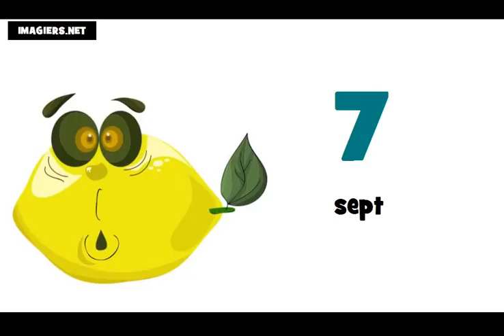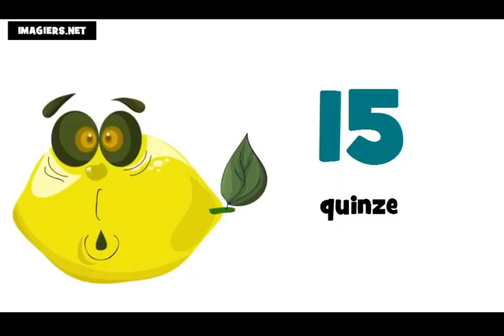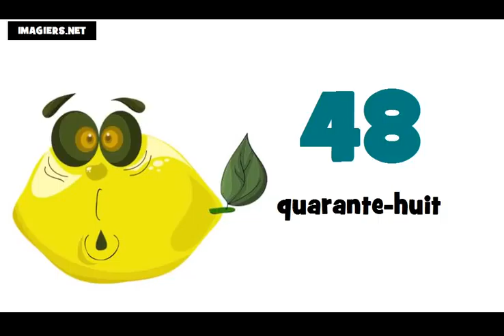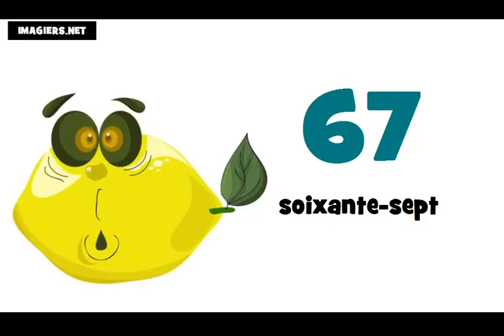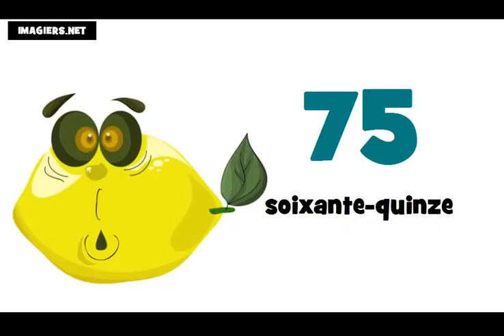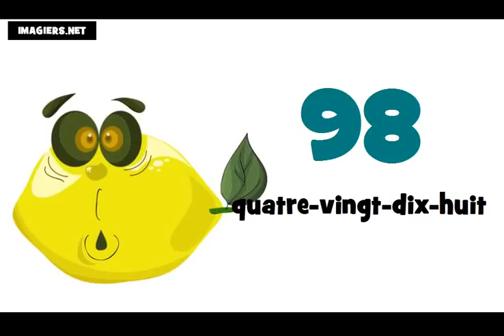Học tiếng Pháp # Các con số từ 0 đến 100